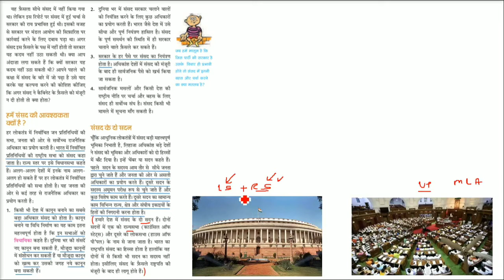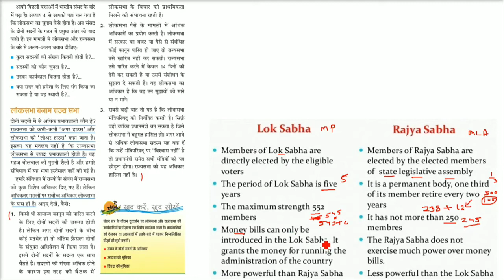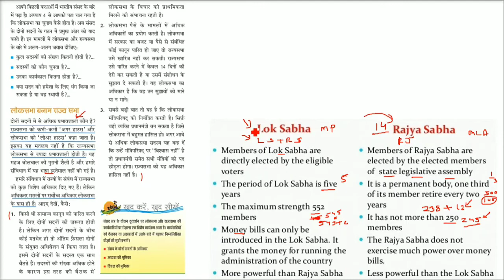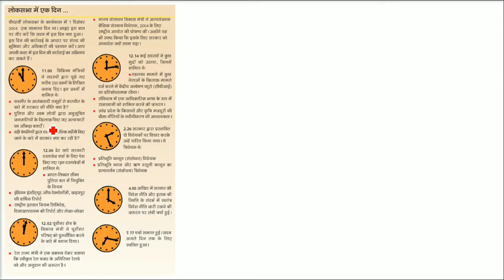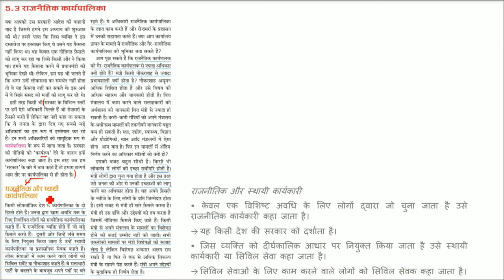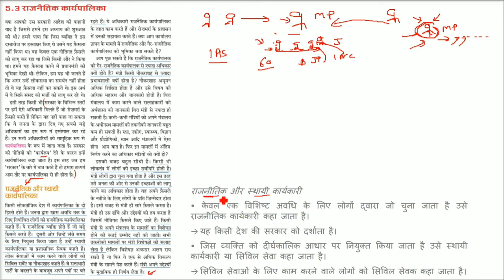CLASS 9 ।। CIVICS ।। संस्थाओं का कामकाज, 2